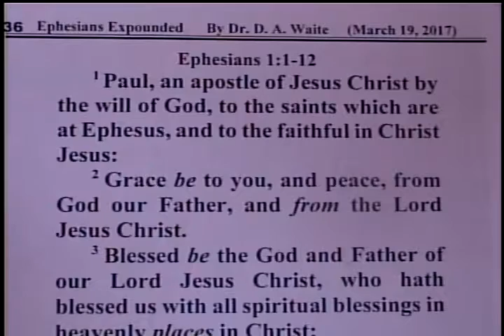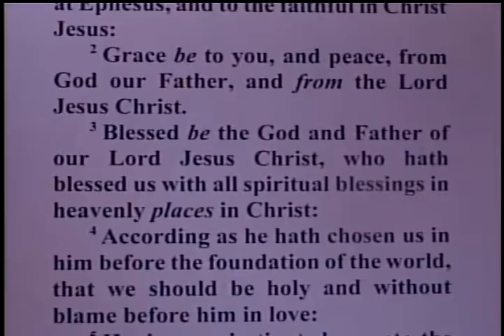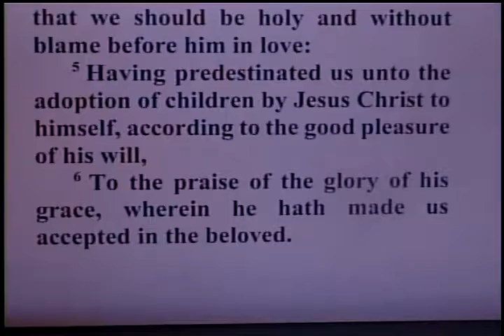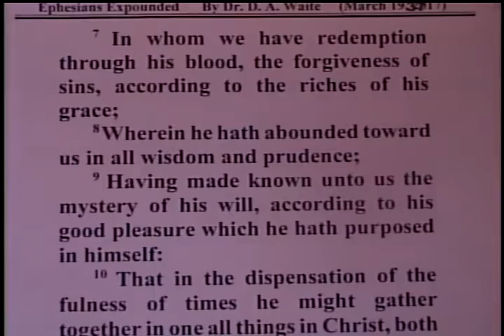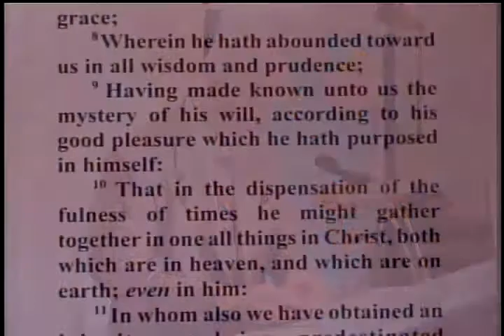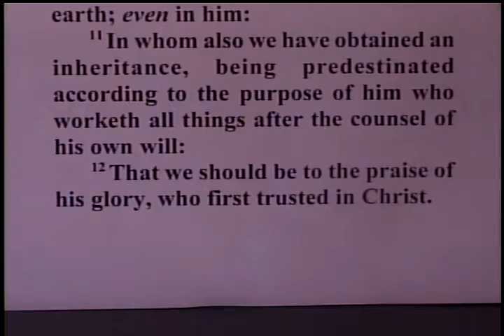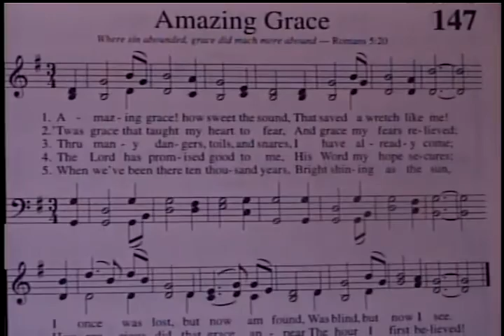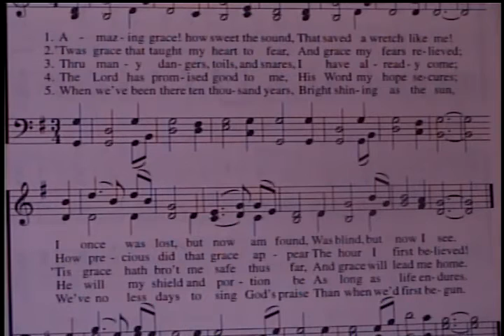Redemption By Christ’s Blood – Ephesians 1:1-12 – Pastor D. A. Waite – BFTBC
Redemption By Christ’s Blood – Ephesians 1:1-12  –  Pastor D. A. Waite  –  BFTBC – Bible For Today Baptist Church of Collingswood, New Jersey.

Paul, an apostle of Jesus Christ by the will of God, to the saints which are at Ephesus, and to the faithful in Christ Jesus:  2 Grace be to you, and peace, from God our Father, and from the Lord Jesus Christ.  3 Blessed be the God and Father of our Lord Jesus Christ, who hath blessed us with all spiritual blessings in heavenly places in Christ:  4 According as he hath chosen us in him before the foundation of the world, that we should be holy and without blame before him in love:  5 Having predestinated us unto the adoption of children by Jesus Christ to himself, according to the good pleasure of his will,  6 To the praise of the glory of his grace, wherein he hath made us accepted in the beloved.  7 In whom we have redemption through his blood, the forgiveness of sins, according to the riches of his grace;  8 Wherein he hath abounded toward us in all wisdom and prudence;  9 Having made known unto us the mystery of his will, according to his good pleasure which he hath purposed in himself:  10 That in the dispensation of the fulness of times he might gather together in one all things in Christ, both which are in heaven, and which are on earth; even in him:  11 In whom also we have obtained an inheritance, being predestinated according to the purpose of him who worketh all things after the counsel of his own will:  12 That we should be to the praise of his glory, who first trusted in Christ (Ephesians 1:1-12 ).

Previous message:
Glorying In The Cross Of Christ – Galatians 6:10-24 – Pastor D. A. Waite – BFTBC

Ephesians, BFTBC, D. A. Waite, Collingswood, Bible For Today, KJB,  Lord Jesus Christ, Bible Believing Church, Independent Baptist, Redemption By Christ’s Blood, faithful in Christ Jesus, spiritual blessings, foundation of the world, predestinated, accepted in the beloved, redemption, forgiveness, prudence